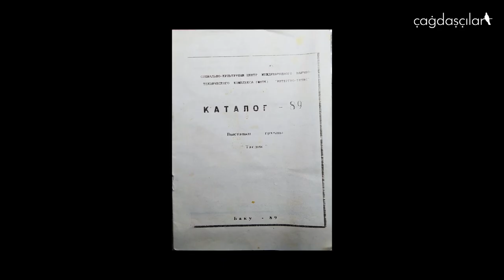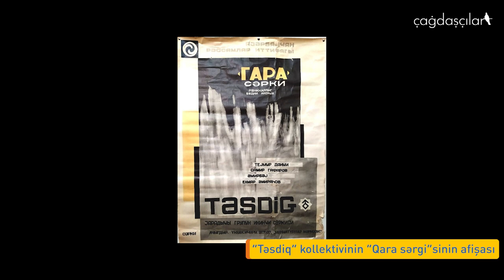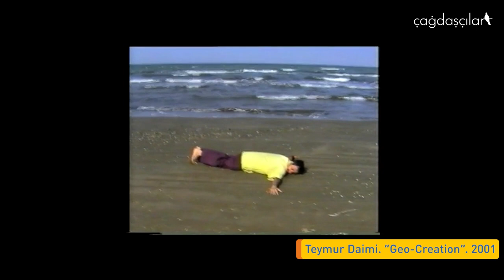Müzakirə #8: İncəsənət kollektivləri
Yeni ilin ilk müzakirəsində, Çağdaşçıların qonaqları Teymur Daimi və Cavid Məmmədovdur. Onlar Azərbaycanda var olmuş və hazırda yeni yaranan incəsənət kollektivlərindən danışırlar. Həmçinin onlar Məhbarə Abbasovanın moderatorluğu ilə incəsənət kollektivlərinin hansı səbəblərdən vacib olduğunu və rəssamlığın inkişafına nə kimi töhvələr verdiyini müzakirə edirlər.